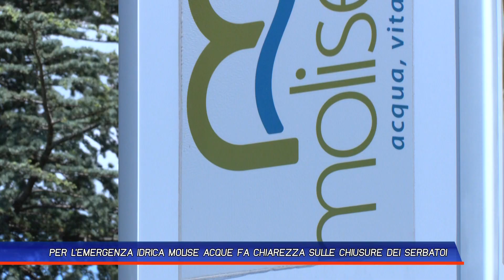PER L'EMERGENZA IDRICA MOLISE ACQUE FA CHIAREZZA SULLE CHIUSURE DEI SERBATOI